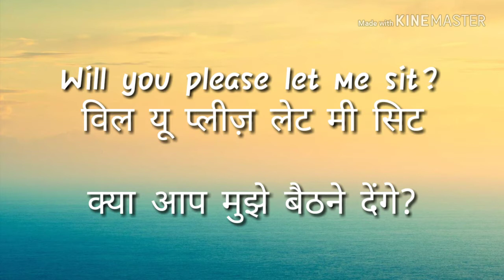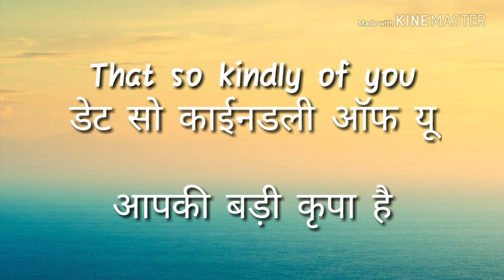Speak English daily routine sentences